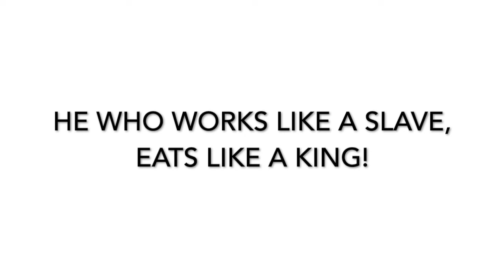NIKE TAILWIND 79, REVIEW & STYLING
Throughout life people will make you mad, disrespect you and treat you bad. Let God deal with the things they do, cause hate in your heart will consume you.